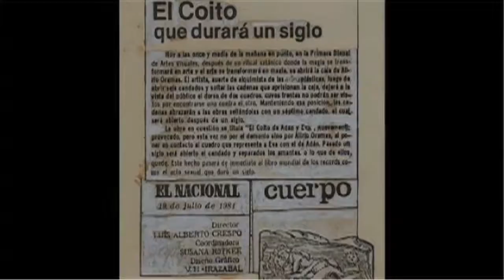Trailer Apéndice Virtual